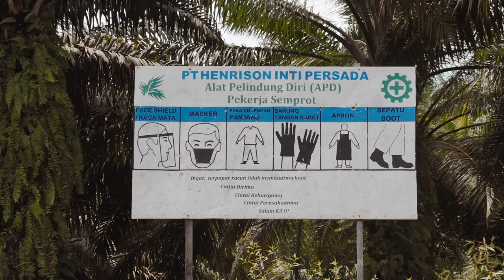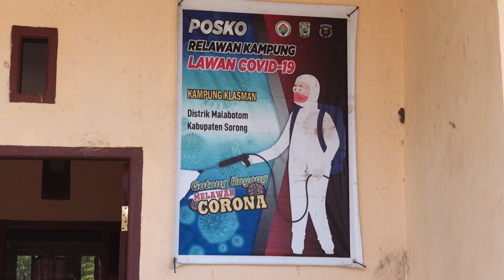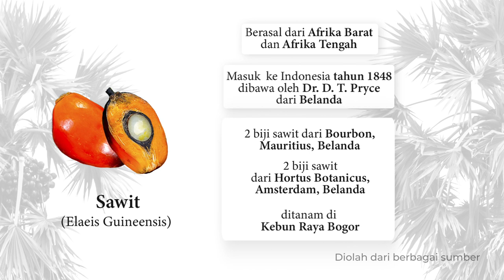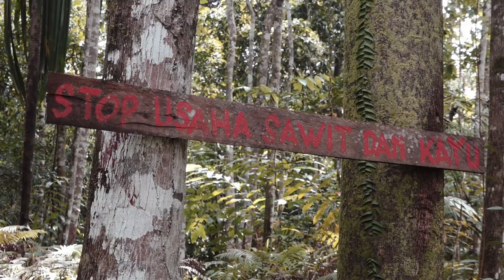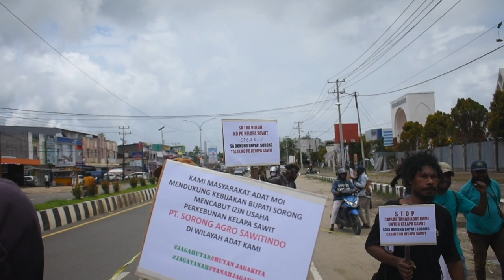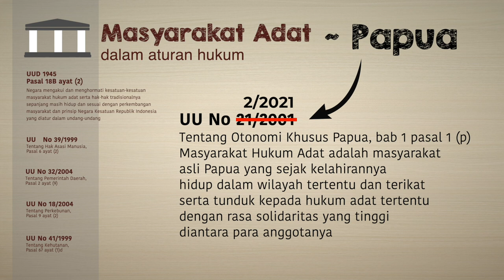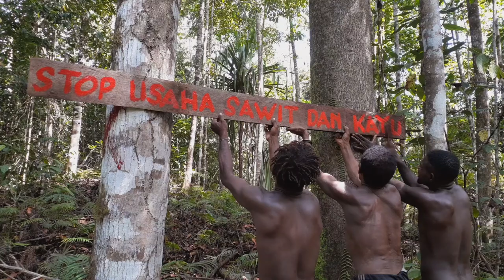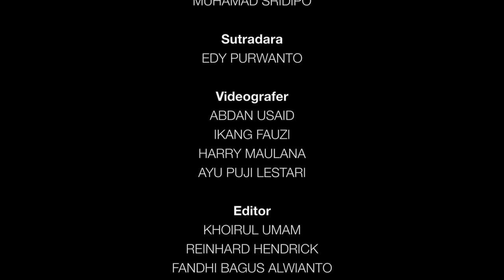SA PU HUTAN